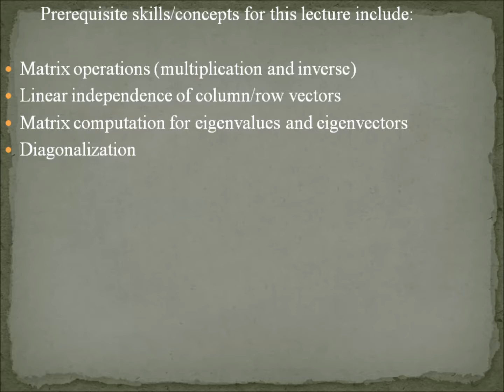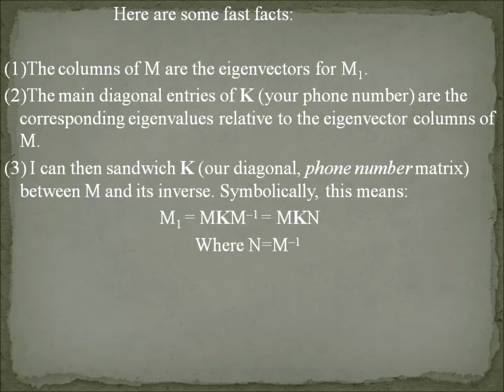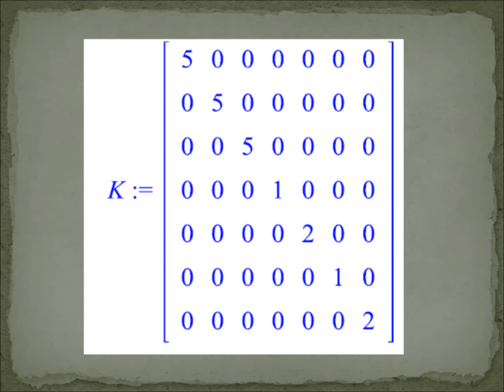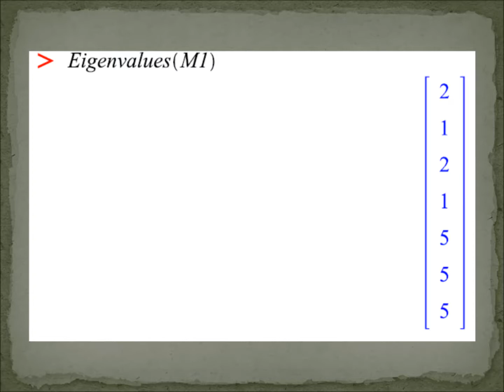Linear Algebra/Cryptography II - Phone Numbers And Eigenvalues